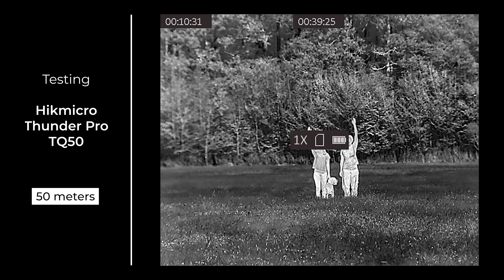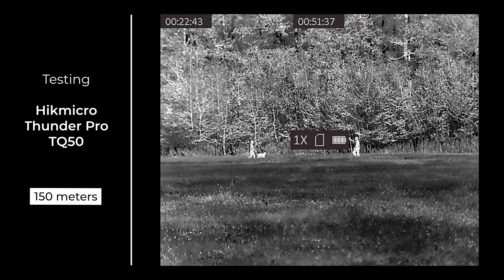Hikmicro Thunder Pro TQ50 Thermal Clip-On Testing | Optics Trade In the Field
At Optics Trade we try our best to make See Through Videos that you'll enjoy.